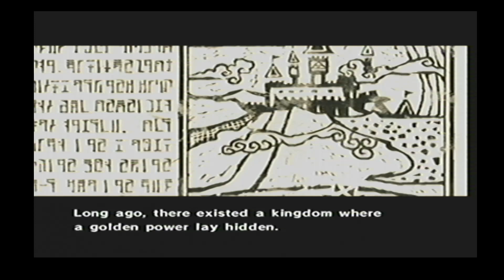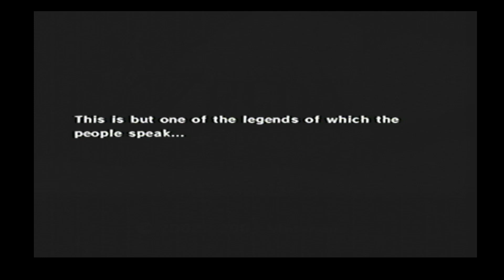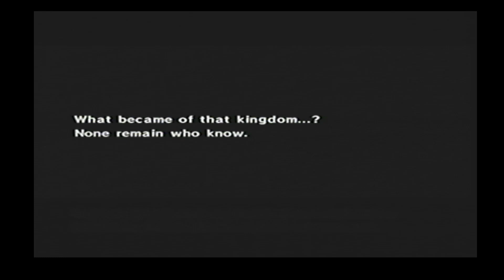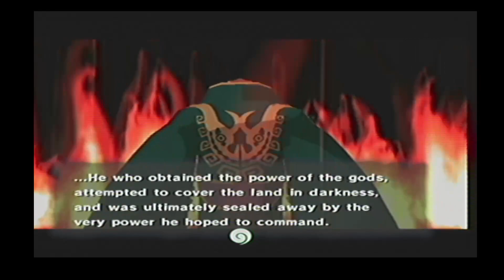Twitch Livestream: The Legend of Zelda: The Wind Waker Part 2